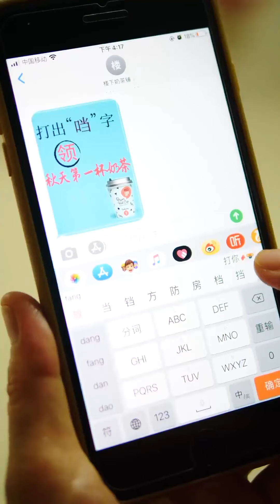The most Outrageous video | Genius son steals fish#5 | TikTok creative video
Please note that this video is an original short that complies with YouTube Community Guidelines. The most Outrageous video | Genius son steals fish#5 | TikTok creative video